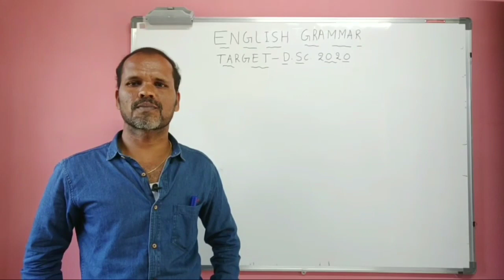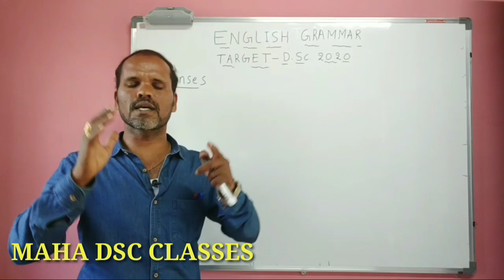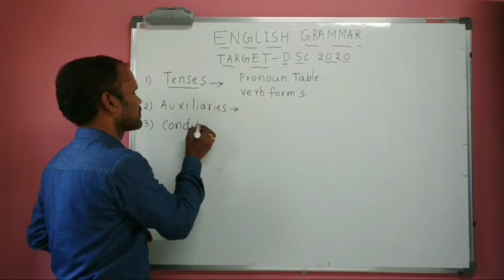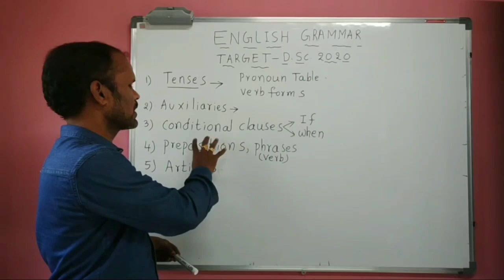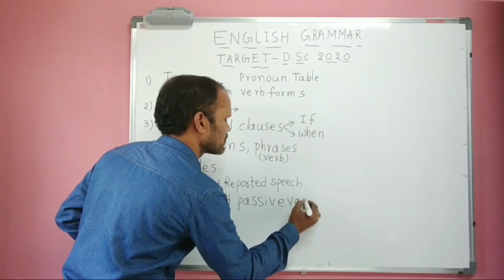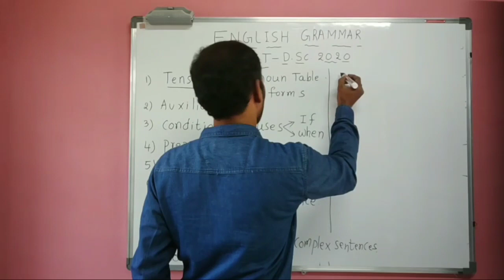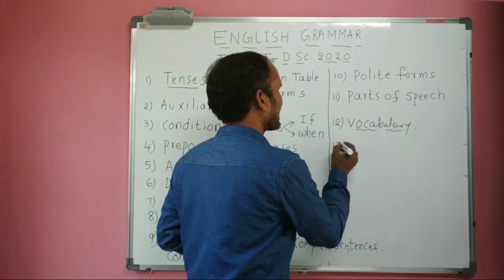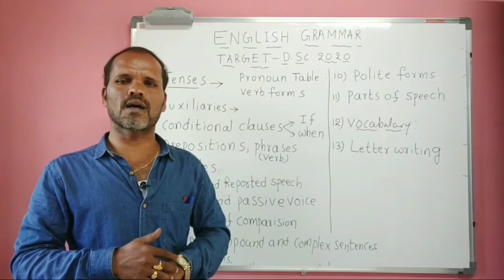DSC ENGLISH SYLLABUS ANALYSIS